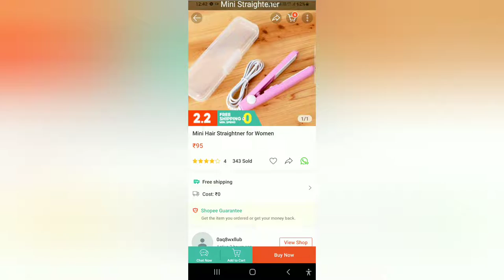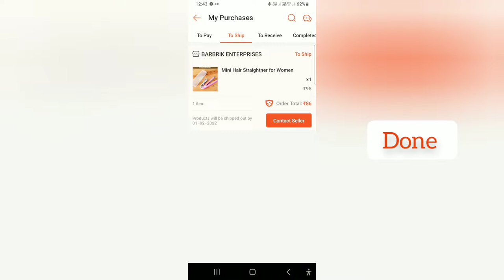Unboxing Hairstraightner Of Rs.86 | सबसे सस्ता Hairstraightner | 'સૌથી સસ્તું હેર સ્ટ્રેટનર'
Hiii ,

- Dosto aaj ki video me meine ye bataya hain ki sabse sasti aur sabse jyada discount wali website mein se shopping kar mangai products ki quality kitni acchi hain ya nahi aur aap keise online Shopping kar ke sabse jyada discount wali product mangva sakte ho.

Queries Sloved-

unboxing Hairstraightner
Unboxing place
Unboxing Hairstraightner
Unboxing online Shopping
Unboxing new products
unboxing asmr
unboxing oneplus 10 pro
unboxing therelaxingend
unboxing oneplus
unboxing xiaomi 12
unboxing xiaomi 12 pro
unboxing pr
unboxing wish
unboxing mega
unboxing makeup
unboxing turtle
unboxing amazon
unboxing gadget
package unboxing
mystery unboxing
massive unboxing
reptile unboxing
unboxing lizards
 #$250000 unboxing
unboxing poderak lv watch
unboxing iphone 12
unboxing Mobiles
Unboxing place
Unboxing place channel
Unboxing channel videos
Hairstraightner Unboxing
Hairstraightner Online Shopping
Online application
Paytm mall
4k status
Gujrati video
Gujju videos
Gujrati recipie
Gujrat darshan
India tour
Mod apps
Aashish chanchlani
Punjabi songs
How to
How to make